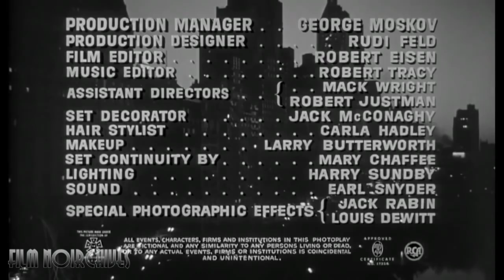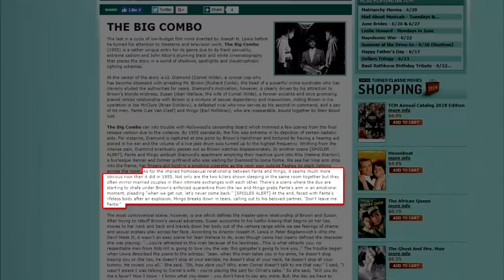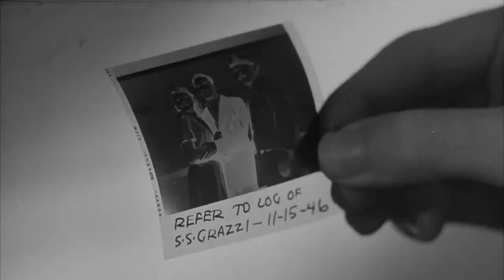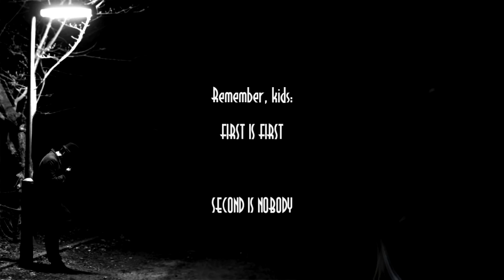Film Noirchives: THE BIG COMBO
Part Crime Movie. Part Exploitation Film.
100% Noir.